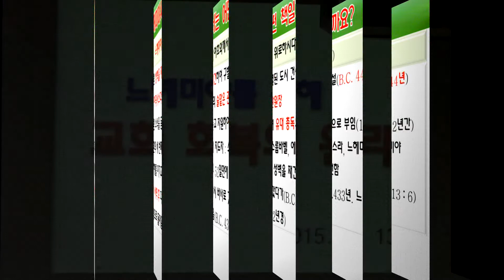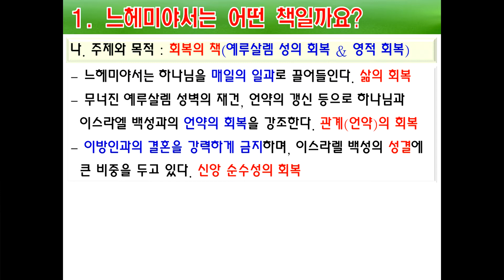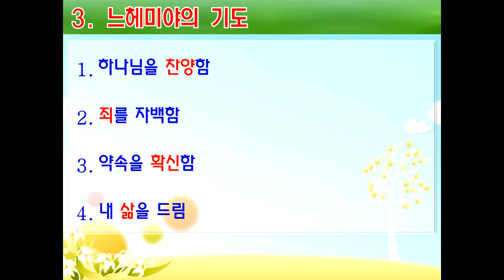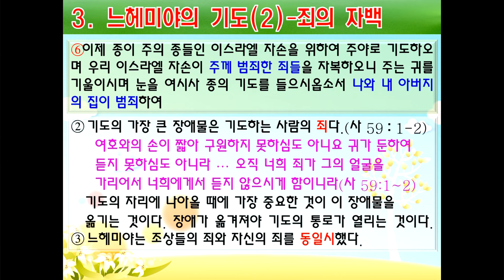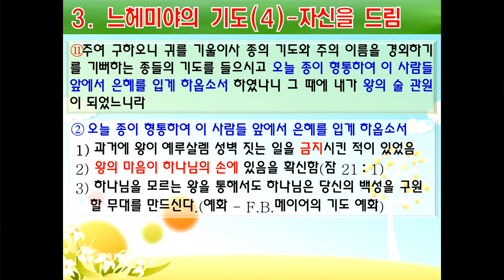GNTV 송영길 - 느헤미야 강해 2강